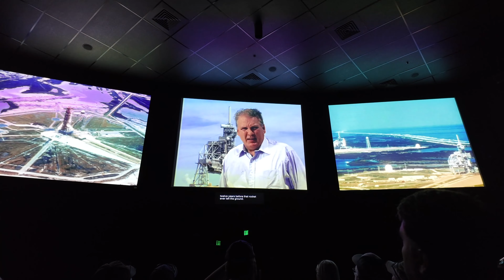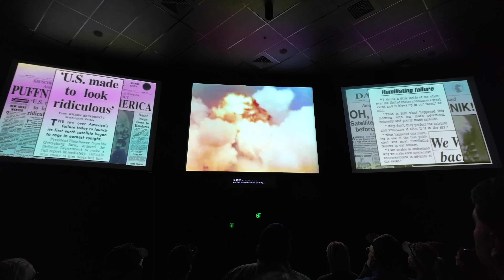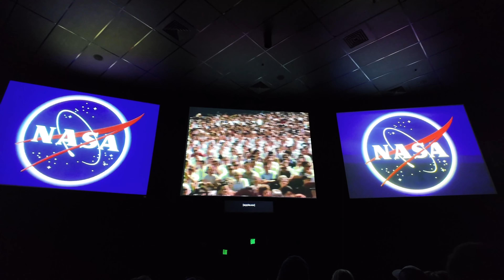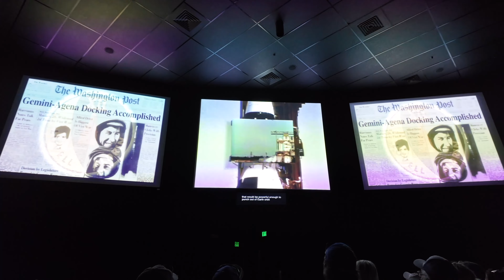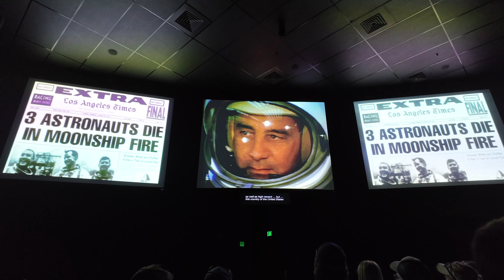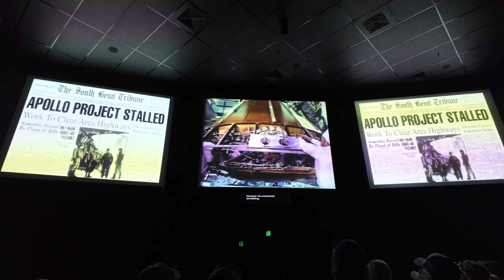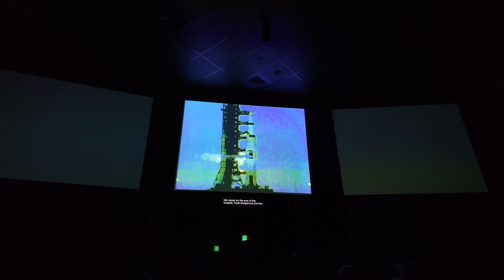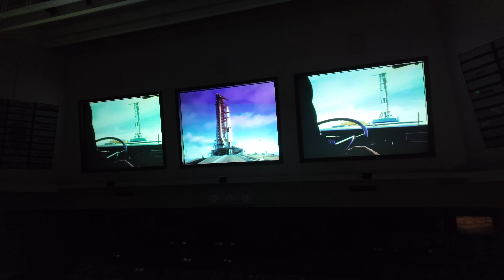The untold secrets of Apollo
This is what you see if you take the NASA Kennedy Space Center bus tour to the Apollo Center. You enter a theatre where they take you back to the 1960's with music and video of what was going on in the US during that time period and then show a history of the US Space program up through the moon missions with Apollo 8 - the first human trip to go to the moon (without landing) and return. You may recall that Apollo 8 arrived at the moon around Christmas the the astronauts took turns reading from the Bible to a world audience. It was quite the moment. While you can see the video and later a re-enactment of the launch of Apollo 8 as seen from the control room, it's not nearly as good as seeing it in person. I strongly encourage you that if you have not been or your kids have not been that you go to the Kennedy space Center visitor Center and take the bus tour. Be sure to arrive before 1 pm as the last tour of the day is about 2 pm. Do the bus tour and take your time, there is plenty to see in the museum parts of the visitor center as well. Maybe a future video will explore that more.

I've been following the space program closely since I was about 4 years old. I got my pilot's license at age 17 so I could be an astronaut but didn't get picked - sigh - even went to medical school since 1/3 of the astronauts were doctors but just didn't work out but I'm still a fan of manned space flight.